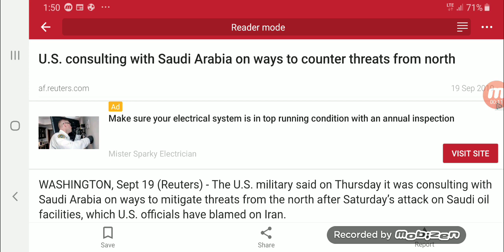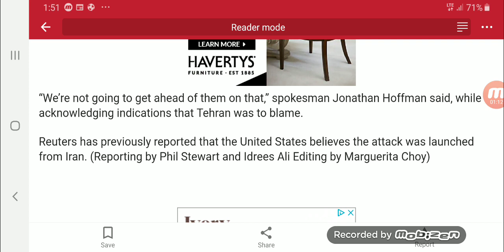US Consulting with Saudi Arabia on ways to counter threat from the North.